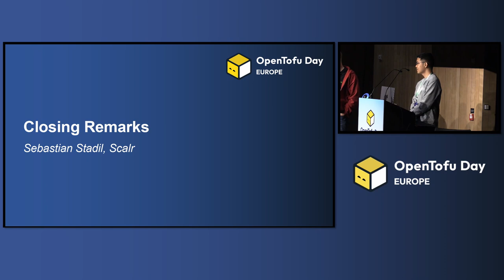Closing Remarks - Sebastian Stadil, Scalr